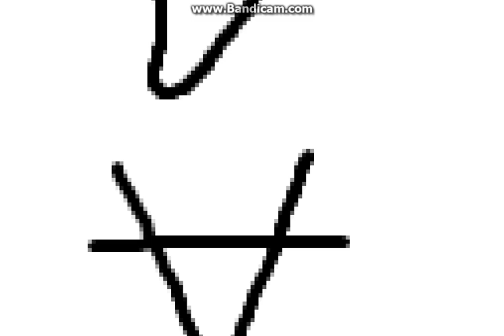The Letter A in Typewriter